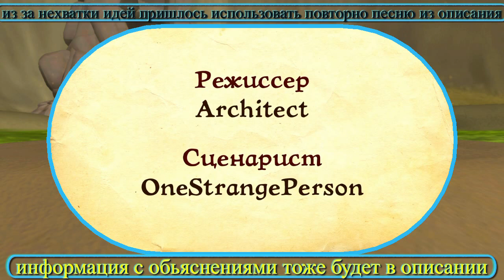spore люди веротопии в живую (праздничное видео) (6)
Видео сделано на день рождение старой подруги и одноклассницы Юли Долговой которая была одной из лучших девушек за всю мою жизнь

Тип скакуна: Dragon knight
тип: human-кайдзю
подтип: мягко-шкур
класс: зверообразная рептилия
отряд: homo-великанус
подотряд: классик
семейство: рептилоиды
подсемейство: ведьмины кошки
род: птерозавры
вид: двуглавый орлан
подвид: женский
- рост с человека до лошади
- вес такой же
- среда обитания: повсеместно за исключением северных регионов
- рацион питания: хищный падальщик
- уровень популяции: критичный